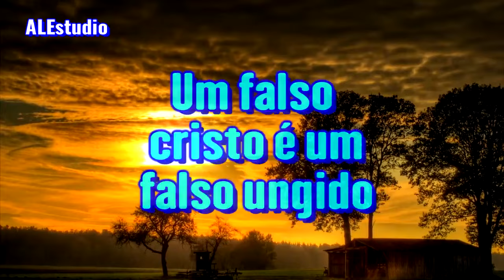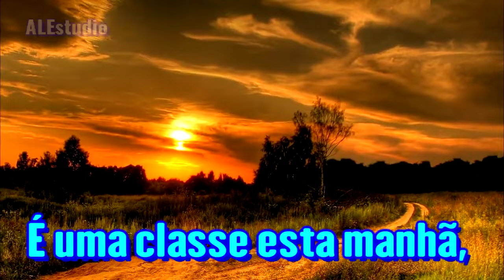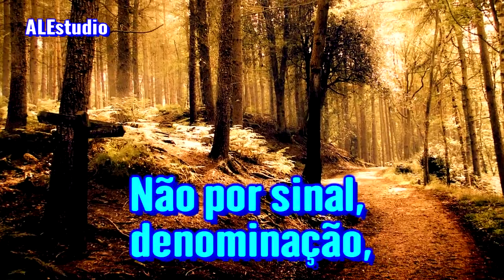E Surgirão Falsos Cristo e Falsos Profetas! - Ir Branham